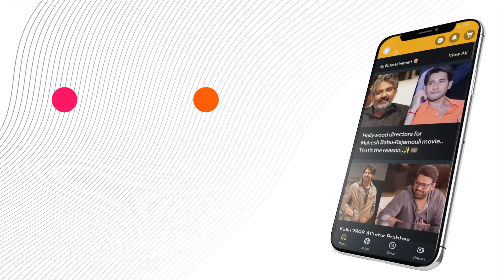AIMIMChief'sBoldStand: Owaisi Says PoK Must Be Part of India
"In this video, Asaduddin Owaisi, the President of AIMIM and Member of Parliament from Hyderabad, shares his views on the integration of Pakistan-occupied Kashmir (PoK) into India. He questions the timing of the BJP's focus on the PoK issue, criticizing them for raising it primarily during elections without concrete actions in the past decade. Speaking during the Lok Sabha election campaign in Prayagraj, Uttar Pradesh, Owaisi discusses BJP's electoral prospects and accuses them of diverting attention from pressing issues like skyrocketing petrol prices and alleged paper leak scandals in Varanasi, where Prime Minister Narendra Modi is contesting.

or Download MediaFx App
on Android